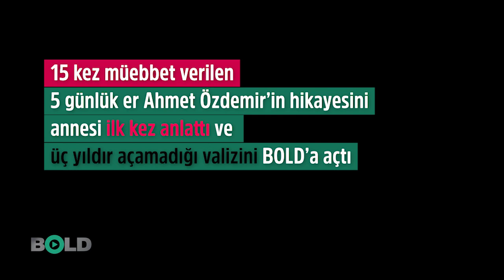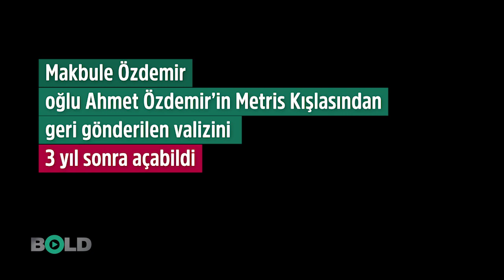5 günlük er... 15 müebbet... Annesi ilk kez konuştu!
15 KEZ MÜEBBET VERİLEN 5 GÜNLÜK ERİN ANNESİ İLK KEZ KONUŞTU

15 kez müebbet verilen Er Ahmet’in hikayesini annesi ilk kez anlattı ve oğlunun üç yıldır açamadığı valizini BOLD için açtı.

BOLD - Makbule Özdemir (47), 3 Mayıs 2016'da Çorum'daki evinin önünde askere gidecek oğlu için şenlik düzenledi. Ahmet ve arkadaşları o gece halay çekti, eğlendi, sarılıp ağlaştı, helalleştiler. Annesi Ahmet'in omzuna allı pullu ayyıldızlı yazmasını (allık) taktı, ellerine kınasını yaktı. Hayırlısıyla gitsin gelsin diye dualarla uğurladılar.

O zaman 20 yaşında olan Ahmet Özdemir, 5 Mayıs 2016'da önce Isparta'daki acemi birliğine, 10 Temmuz'da da İstanbul Metris Kışlasına teslim oldu. Ve bir daha geri dönemedi.

15 Temmuz gerçekleştiğinde 5 günlük er olan Özdemir, İstanbul Büyükşehir Belediyesi (İBB) önünde 14 vatandaşın şehit edilmesinden sorumlu tutularak 14 kez ölüme sebebiyet vermekten, 1 kez de darbeye teşebbüsten müebbet hapis cezasına çarptırıldı. Yüzlerce askeri öğrenci gibi o da 3 yıldır cezaevinde.

Oysa 14 vatandaşı şehit edenler belli değil. Ahmet Özdemir'in gönüllü avukatlığını yapan Gül Önder, “Çünkü herhangi bir balistik inceleme yapılmadı. Bunu çok talep ettik. İBB binasının çevresinde o kadar çok kamera var ki, o görüntülerin incelenmesini istedik. Hiçbiri dosyaya konmadı. Mahkeme gerek bile görmedi. Balistik incelemenin bu saatten sonra yapılması da mümkün değil. Fiziki imkansızlık denildi“ demişti.

EVE VALİZİNİ GÖNDERDİLER

Bir hafta aradıktan sonra oğlunun Silivri Cezaevinde olduğunu öğrenebilen Makbule Özdemir'in Çorum'daki evine 15 Temmuz'dan 2 ay sonra bir valiz geldi.

Arkadaşları kışladaki eşyalarını toplayıp annesine göndermişlerdi. Makbule Özdemir, o gün dolabın üstüne kaldırdığı valizi hiç açmadı, açamadı, içindekileri çıkaramadı, dokunamadı, bakamadı... Ta ki geçen hafta cumartesi gününe kadar...

Acılı anne, valizi yerinden indirip BOLD Medya için açtı. "Benim bu sesimi dünya duysun, ne olur elinden geleni yap" diyen Özdemir 3 yıldır yaşadıklarını anlattı, içini döktü.